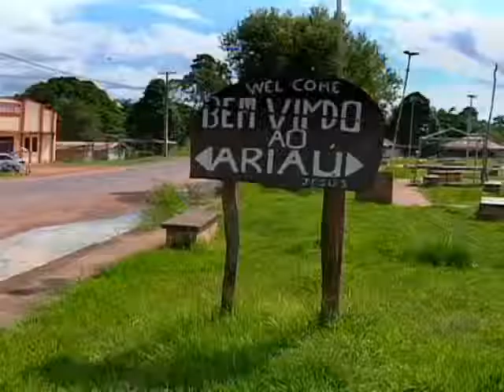CÂMERA 13 14.07.15